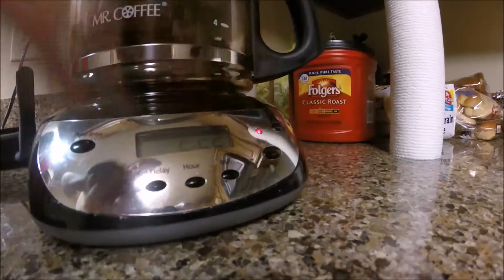Smoked Some Early Winter Bass on THANKSGIVING BREAK | Shaky Head and Red Eye Shad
Sorry For the lack of content lately guys. Today we went out on Kentucky lake, the day after Thanksgiving, and manged to catch a few good ones. We got our biggest one on a 1/4 once round head, shaky head with a zoom trick worm on it.